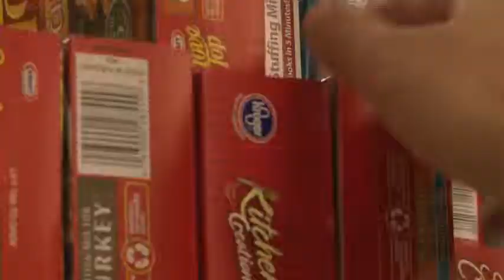Food Distribution Day at Sevier County Food Ministry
Kyle Grainger reports on food distribution day in Sevier County.